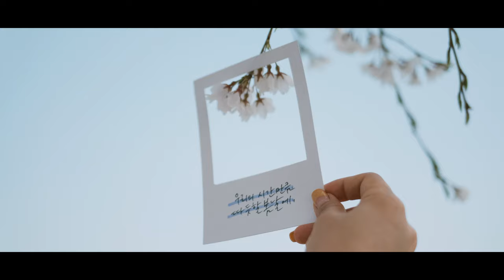후지 X-T3와 함께한 봄날의 기억, Fuji X-T3 Cinematic Vlog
올해는 "차가운 봄날"이라고 이야기하고 싶습니다.
따뜻한 봄바람과 꽃잎들이 휘날리는 봄날이지만
아직 많은 사람들의 마음은 차갑기만 합니다.
부디 이 차가운 바람이 빨리 물러가고
따뜻한 바람, 기분좋은 바람이 불어왔으면 좋겠습니다.
저는 오랜만에 아는 동생과 함께
사진촬영과 영상촬영을 위하여 사람들이
최대한 없는 곳으로 벚꽃구경을 다녀왔습니다!
Model
손끝캘리, 김희경
✔ Gear
Camera : Fuji X-T3
Lens : Fringer Pro 2 + EF 35mm F 2.0
Edit : Adobe Premiere Pro CC

✔ 문의
✔ Music
Campagna - "Alive And Well"